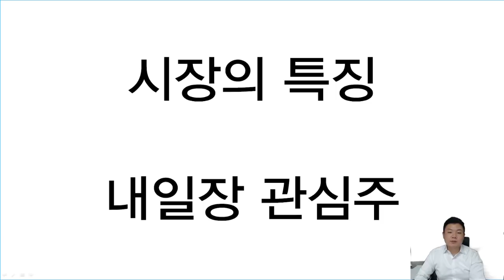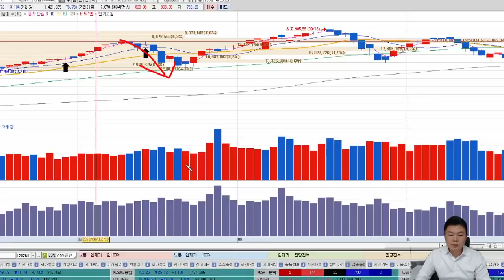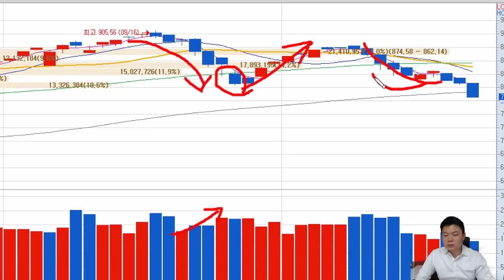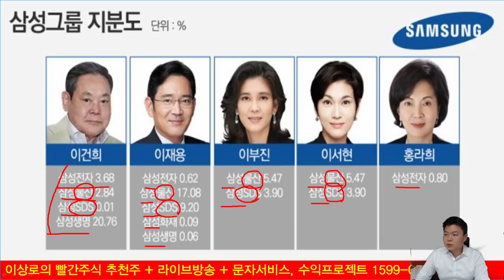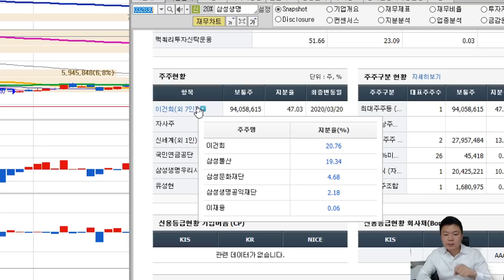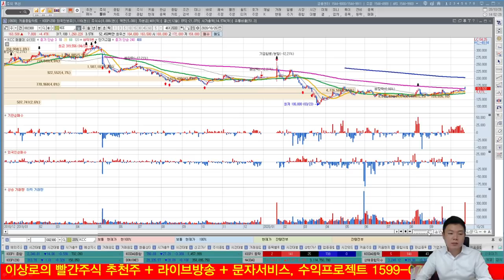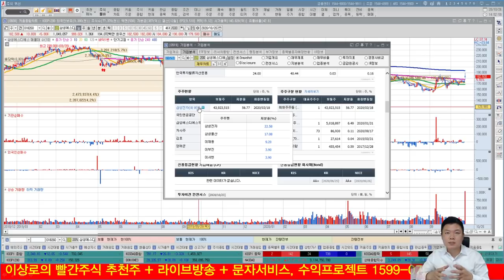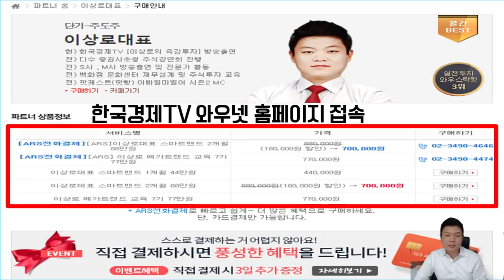삼성물산, 삼성생명, 삼성에스디에스 삼성그룹주 지배구조 확실히 알고갑니다.(feat. 삼성전자, 이건희회장 지분)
삼성그룹주 지분에 대한 해석
총수일가 삼성그룹주 지배구조
삼성물산, 삼성생명, 삼성에스디에스 지분 공통점
삼성그룹주 지배구조 변화 가능성
이건희회장 지분 상속은 어떻게 이루어질것인가?
삼성전자 지분 방향 및 전망
단기트레이딩 vs 분할매수, 저가매수 정답은?